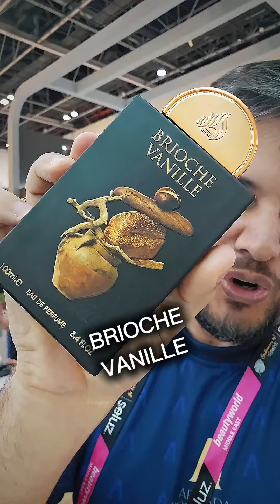VISITEI A LATTAFA EM DUBAI! 😳